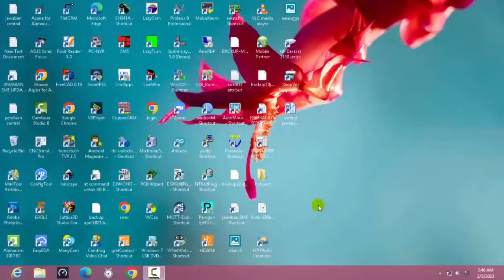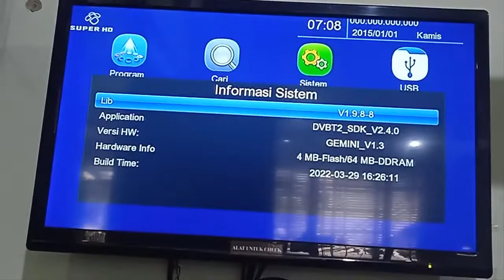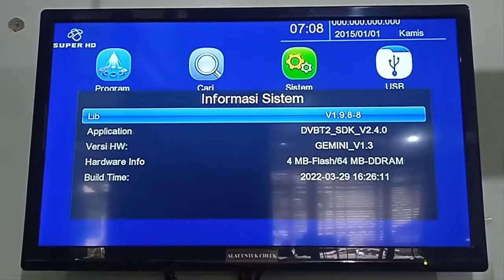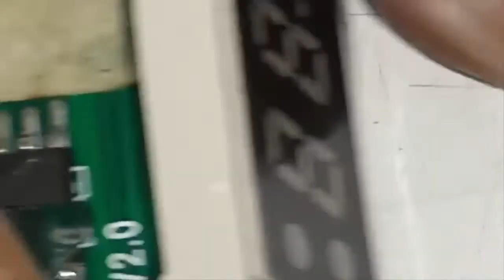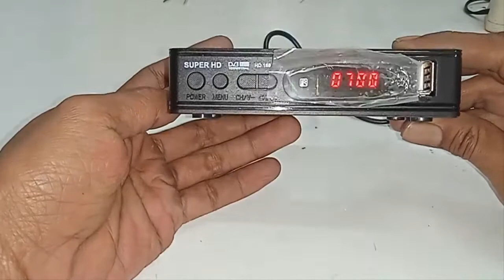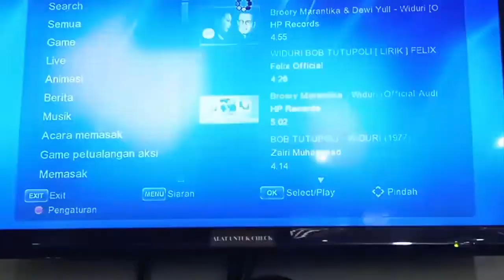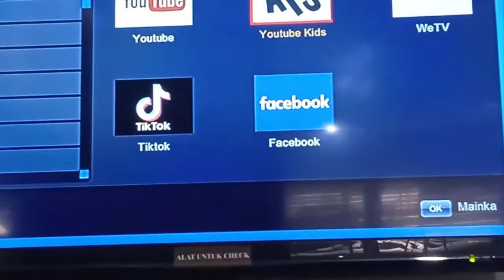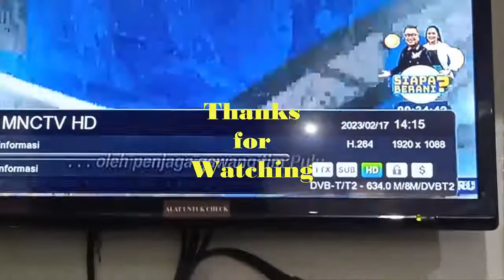Upgrade Fw ROM 4MB to Fw ROM 8MB DVB T2 Chipset GX6701 Youtube No Error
Aktifkan selalu fitur subtitle/CC di video ini untuk keterangan detailnya.
Budayakan menonton sampai selesai tanpa skip agar channel ini selalu memberikan update informasi terbaru.
Pada video kali ini awanggacompnet memposting upgrade dvb-t2 dari rom 4MB ke rom 8MB.Dari mulai cara:
- Flash ic baru menggunakan CH341 usb flash programer
- Cara melepas IC eeprom
- Cara memasang IC eeprom kembali
Apakah semua aplikasi berjalan sempurna untuk itu tonton videonya sampai selesai.
Selamat menonton dan sukses selalu buat semua pengunjung channel ini.

Pembelian IC Eeprom WINBOND 8MB sudah berisi file FIRMWARE sesuai video bisa hubungi contact person di profill atau